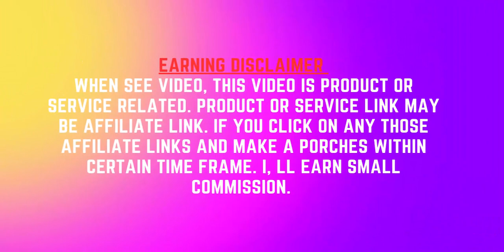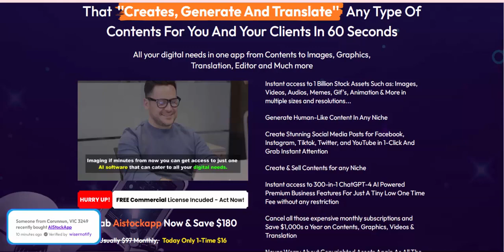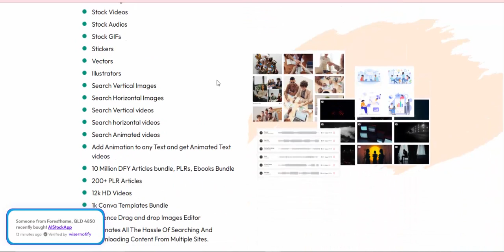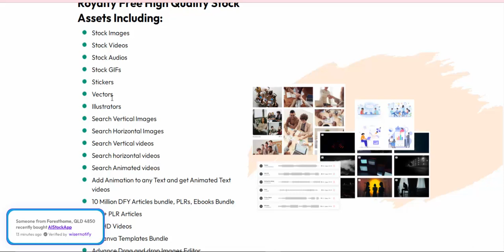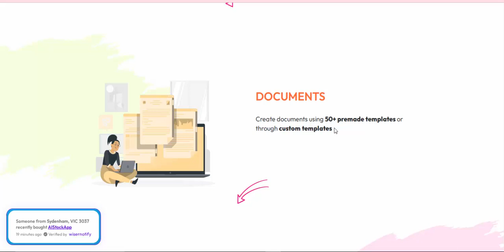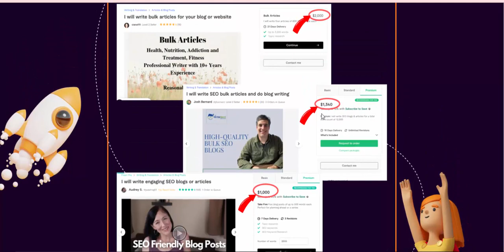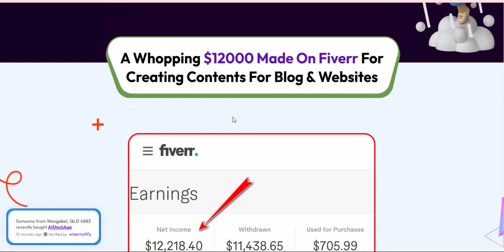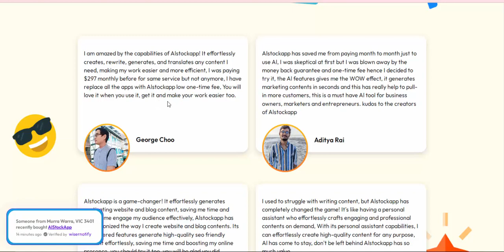AIStockAPP - 300-in-1 (GPT4) AI App with 1 Billion Stock Assets Review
AIStockAPP - 300-in-1 (GPT4) AI App with 1 Billion Stock Assets

One Billion Stock Asset
With World's First (GPT-4 Powered) 300-In-One App
That ''Creates, Generate And Translate'' Any Type Of
Contents For You And Your Clients In 60 Seconds

Instant access to 1 Billion Stock Assets Such as: Images, Videos, Audios, Memes, Gif's, Animation & More in multiple sizes and resolutions...
Generate Human-Like Content In Any Niche
Create Stunning Social Media Posts for Facebook, Instagram, Tiktok, Twitter, and YouTube in 1-Click And Grab Instant Attention
Create & Sell Contents for any Niche
Instant access to 300-in-1 ChatGPT-4 AI Powered Premium Business Features For Just A Tiny Low One Time Fee without any restriction
Cancel all those expensive monthly subscriptions and Save $1,000s a Year on Contents, Graphics, Videos & Translation
Never Worry About Copyrighted Assets Again As All The Stock Assets You Need Are Now Under One Roof...
Cloud Based App, Nothing to download or install- Get Started In Seconds...
Iron-clad 30 days money-back guarantee
300% Money Back Guarantee If App Doesn't Work For You

Step 1 - Login
Login And Choose Template

Step 2 - Generate
Enter keyword And Generate in 1-Click

Step 3 - Copy/Export & Profit
Copy Or Export it And Enjoy Your Profits